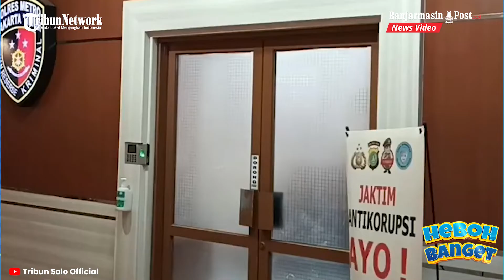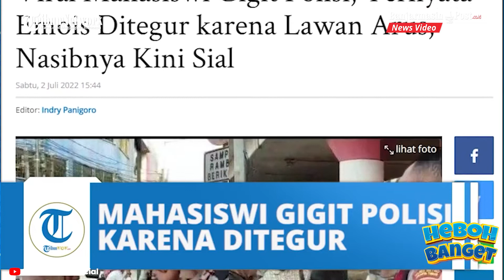Viral Video Mahasiswi Emosi Ditegur, Sempat Rebut Senjata, hingga Gigit Polisi, Kini Ditahan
BANJARMASINPOST.CO.ID - Viral seorang wanita yang belakangan diketahui seorang mahasiswi.

Dalam sebuah video, viral mahasiswi gigit polisi.

Mahasiswi yang gigit polisi itu ternyata emosi.

Mahasiswi itu emosi saat ditegur polisi.

Ya viral mahasiswi memukul dan menggigit polisi lantaran tak terima dihentikan saat berkendara melawan arus di Jakarta Timur.

Mahasiswi tersebut bahkan sempat berusaha merebut senjata api milik polisi.

Kini sang mahasiswi telah ditetapkan sebagai tersangka dan ditahan, ia dijerat dua pasal berlapis.